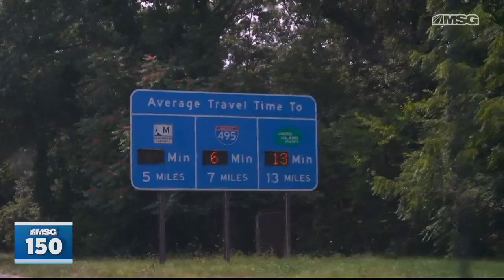Alan and Wally talk Knicks, Binging TV, and Growing up on Long Island | MSG 150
Alan Hahn and Wally Szczerbiak discuss the nostalgia that comes with watching Stranger Things. The MSG 150 discuss their favorite binge watchable shows.